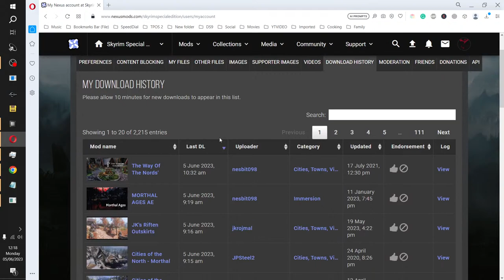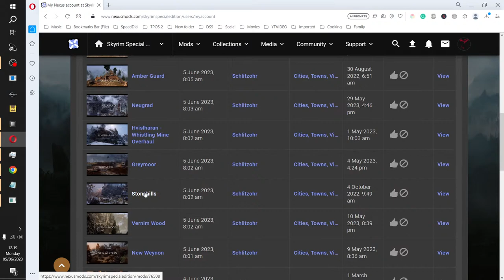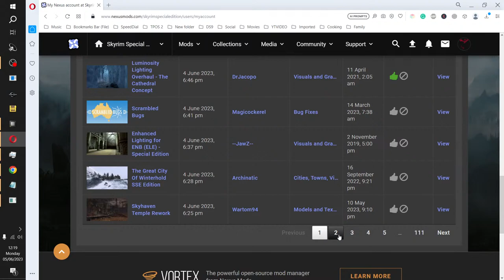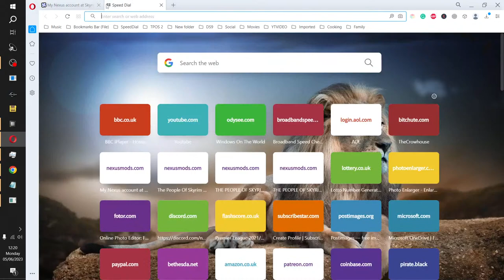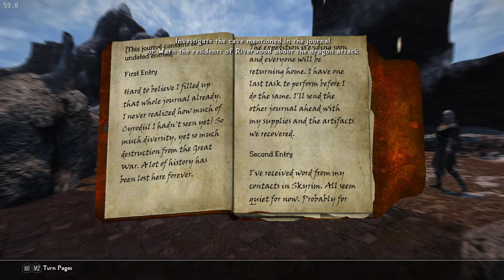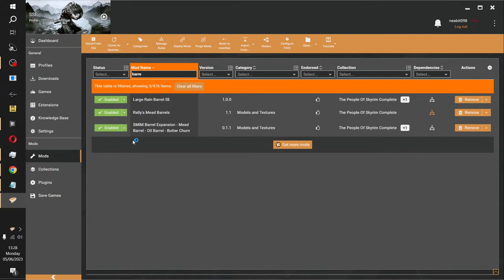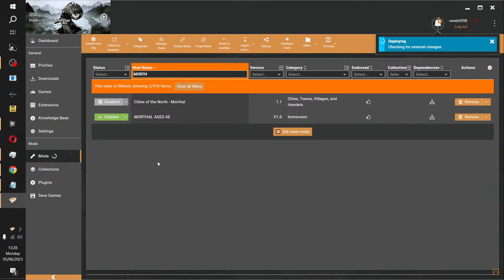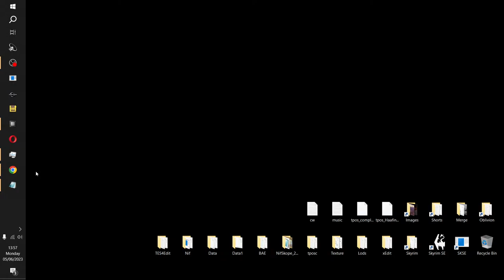Nesbit098 - JPSteel2 - Schlitzohr - Colinswrath - Pfuscher - WizKid - wSkeever - Xavbio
In-Game Start 0:34   | Mix & Match - Skyrim Mod Pack Creation Part 4 -
About: This is the fourth video of a series of videos and streams testing the TPOS 2 AE mod with many other mods to create a user mod pack. Today we play and test mods from some of the best mod authors for PC on Nexus, I am now in the process of adding new towns and villages, little by little. Some of the following authors are, Nesbit098 - JPSteel2 - Schlitzohr - Colinswrath - Pfuscher - WizKid - wSkeever - Xavbio

The People Of Skyrim ( DLC mods by Nesbit098 ) mod series for XB & PC.

PATRONS:
Albert W
Eric F
Adrian T
Trevor p
Barry D
ARG
Kohlar The Unkilled
Darlene L
Madbull
Harold F
Lucjan
Rui M
Jason H
David J
Kelly Roth
Anthony K A
Shane R
Jules B
Charles N
Leslie L K
Frank I
CptStrategy
A R Gregory
Deathmourn
Abhay
Jack H
StricklyWicked
Rick G